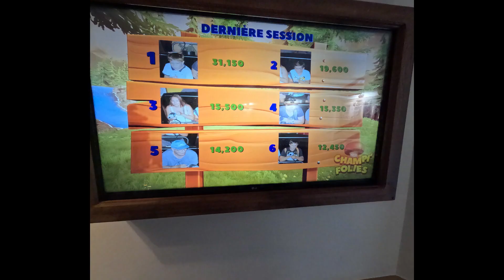juillet 2023,10 ans de Timéo au Pal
Découverte du Zoo le Pal